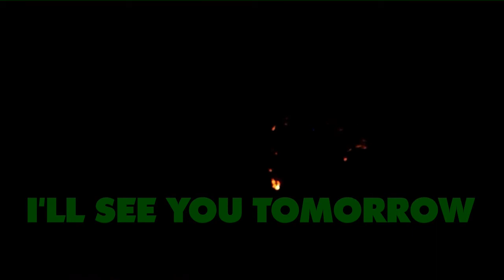DOG CHASES GOLF CART (DAY 390 5-25-14)